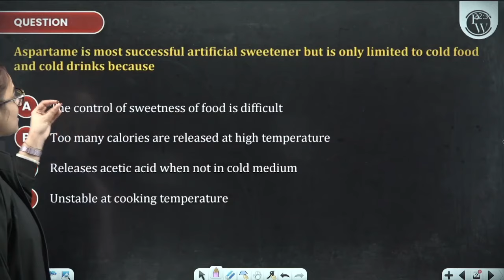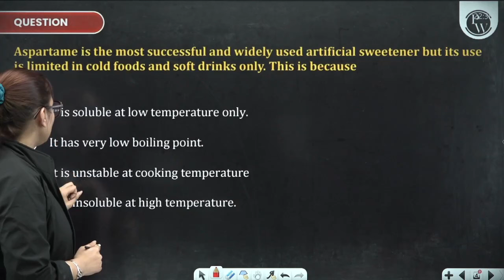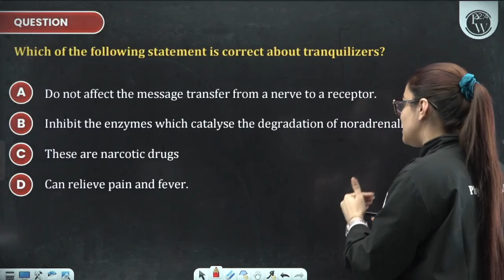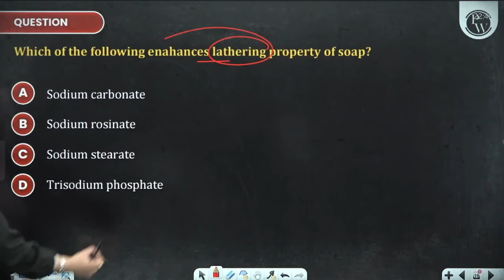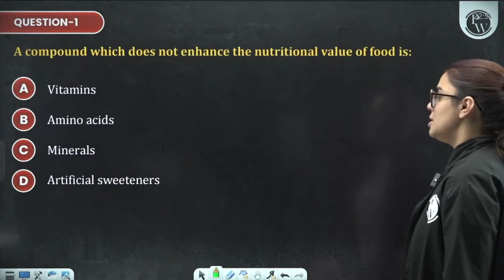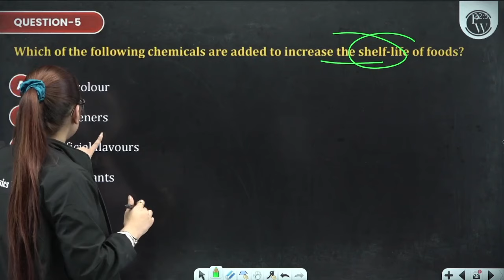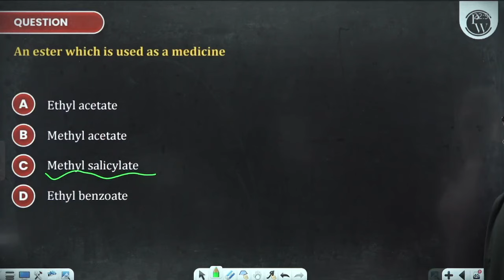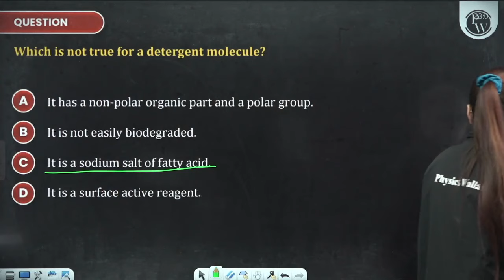CUET 2024 Chemistry: Chemistry in Everyday Life💯 | CUET Important MCQs 2024 | CUET 2024 Preparation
👉🏻 Click here to Enroll in Pravesh CUET 2.0 Science 2024 Batch
👉🏻 Click here to Enroll in Pravesh CUET GT + Language Combo Batch

📌 𝐂𝐔𝐄𝐓 𝐖𝐀𝐋𝐋𝐀𝐇 𝐒𝐎𝐂𝐈𝐀𝐋 𝐌𝐄𝐃𝐈𝐀 -
📌 𝐏𝐇𝐘𝐒𝐈𝐂𝐒 𝐖𝐀𝐋𝐋𝐀𝐇 𝐒𝐎𝐂𝐈𝐀𝐋 𝐌𝐄𝐃𝐈𝐀  -
Timestamps:
00:00 - Introduction
01:48 - Question 1-5
06:18 - Question 6-10
08:52 - Question 11-15
11:11 - Question 16-20
13:20 - Question 21-25
14:59 - Question 26-30
17:12 - Question 31-35
19:55 - Question 36-40
21:46 - Question 41-45
23:30 - Question 46-50
26:12 - Thankyou bachhon!